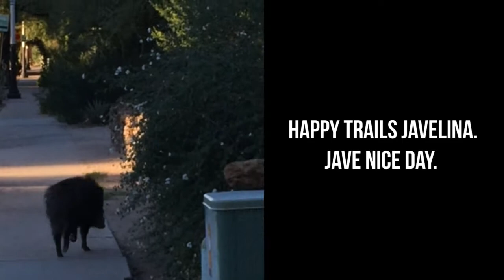Javelina Visits the Center's Office in Tucson, Ariz.